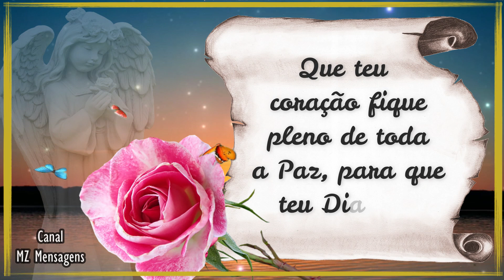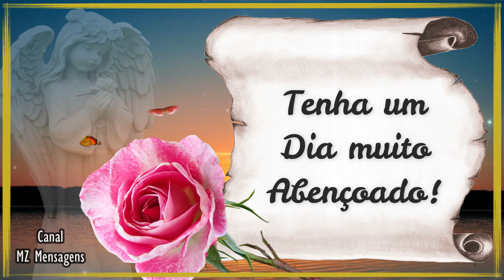Bom dia / Que os anjos lhe protejam e guardem neste dia!